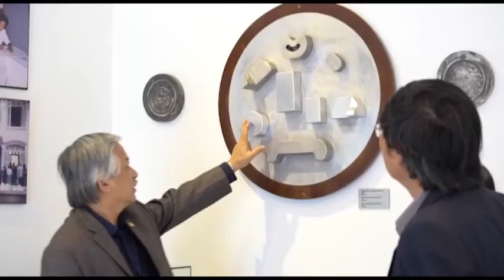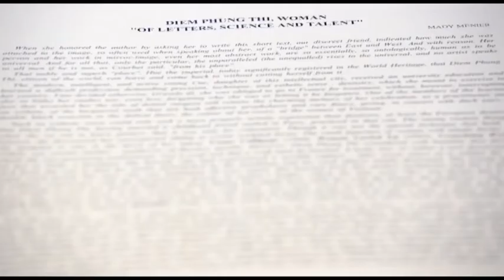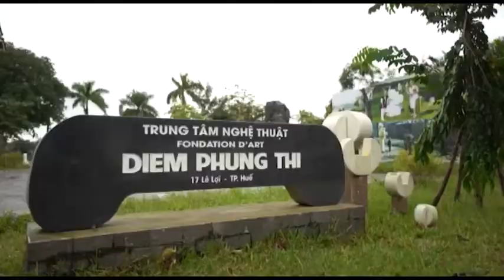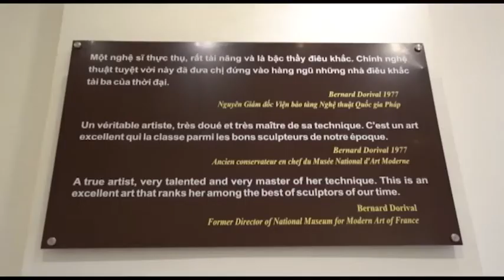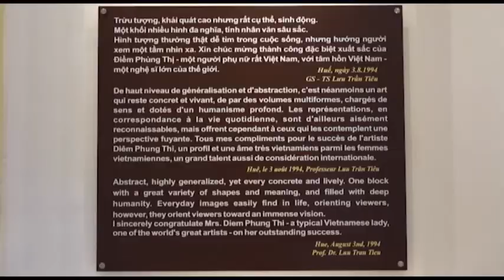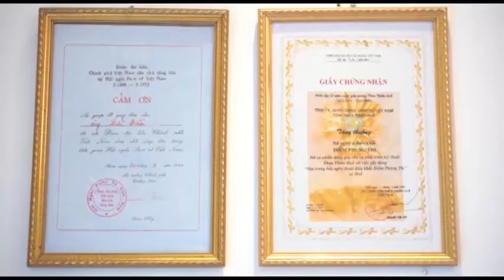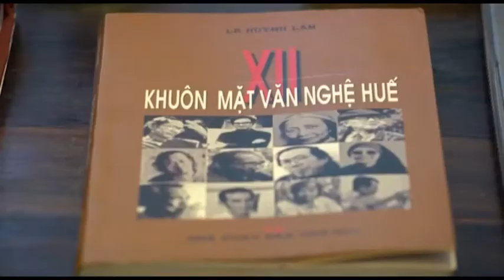15-02 Phóng sự một cuộc đời dành tặng Huế. bắc kạn. backantv.vn